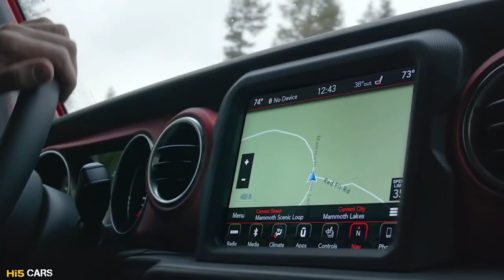🤔 Does Thar 5 Door Looks Like Wrangler❓ @Hi5CARS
▶ This Video is about The Information About The New Upcoming 2024 Mahindra Thar 5 Door Varient Detailed Information In Telugu

so Share your thoughts 🤔💭 with us

➠ so see the video till the end without skipping
& watch the full video and comment your thoughts and tell us about how much do you liked this video and don't forget to subscribe and like the video and share with others and follow me on Instagram and Facebook

For more informative videos and interesting content .

                                          𝐒𝐎